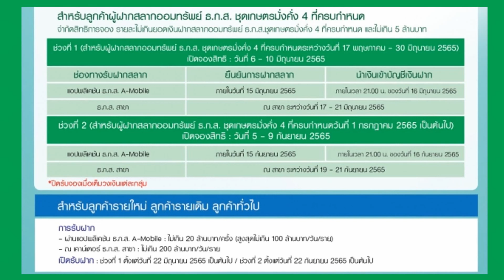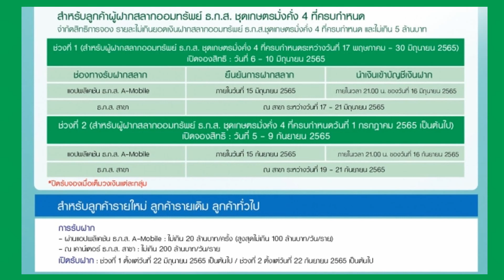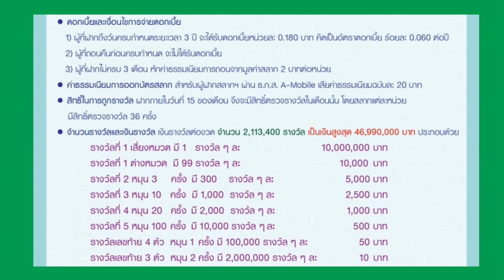เปิดจองสลากออมทรัพย์ ธ.ก.ส. ชุดเกษตรมั่งคั่ง 7 แล้ว ฝาก 100 ลุ้น 10ล้านบาท และได้ลุ้นรางวัลอีกมากมาย